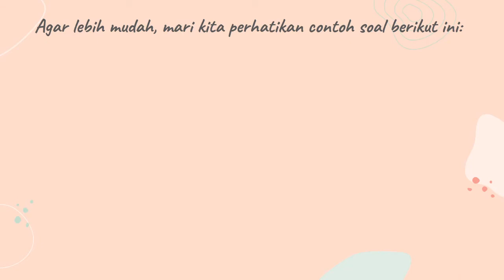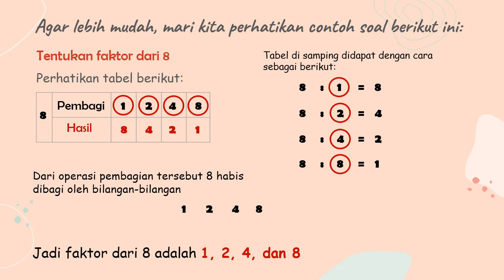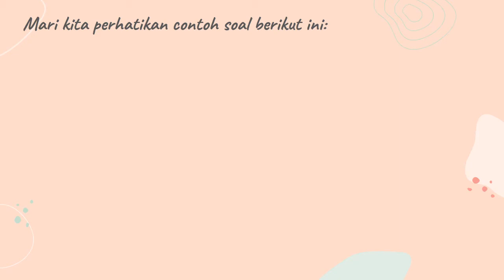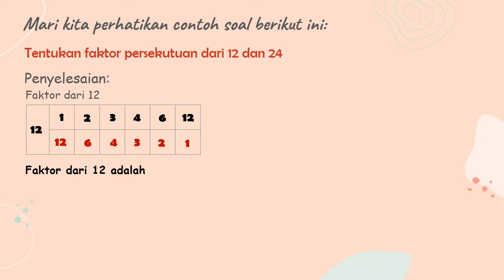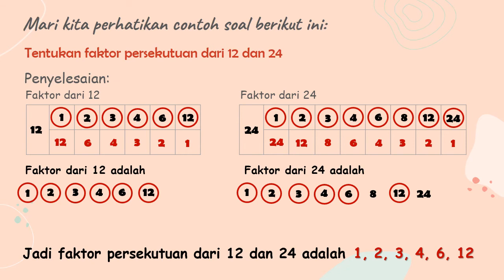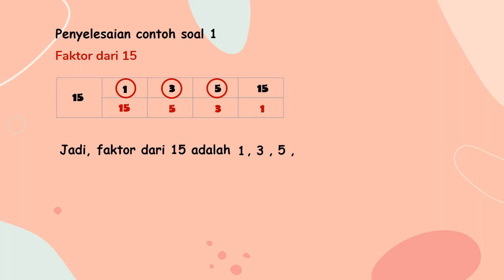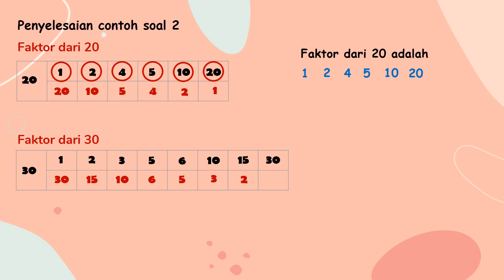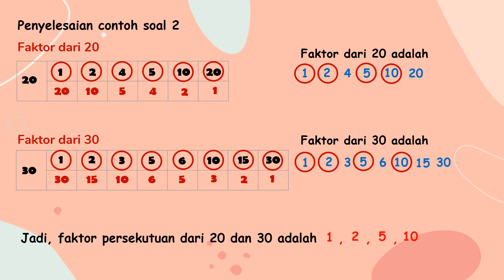Matematika Faktor Bilangan dan Faktor Persekutuan Kelas 4